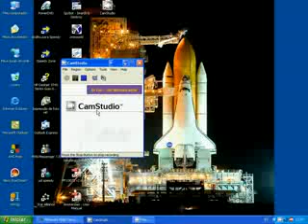take off from Fiumicino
take off from fiumicino with 777 from VARIG